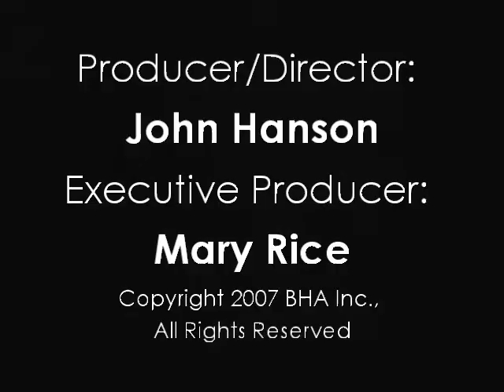Mary Rice Garden Party 1989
Mary Rice Garden Party
June 25th 1988
Producer/Director: John Hanson
Executive Producer: Mary Rice